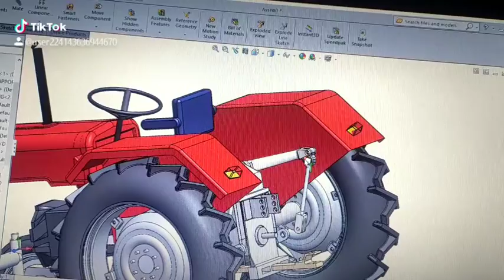TRACTOR DESIGN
DESIGN FOR SOLIDWORK